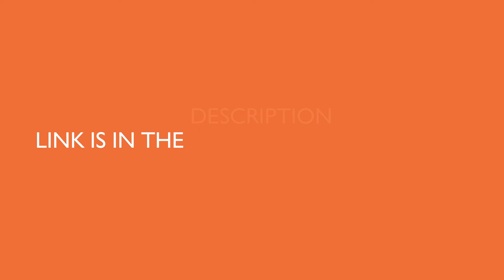Skybags Cardiff Polyester 52 cms Red Travel Duffle (DFTCAR52RED)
Warranty type: Manufacturer; 3 year manufacturer warranty is non-transferable and valid for 1 year from the original date of purchase

Capacity: 39 liters; Weight: 2330 grams; Dimensions: 53 cms x 28 cms x 30 cms (LxWxH)

Lock Type: Butterfly Lock, Number of Wheels: 2, Number of compartments: 1

Outer Material: Polyester, Color: Red, Expandable Feature: No

Extra pockets for better organization

Strong base for added support

Laptop Compatibility: No,